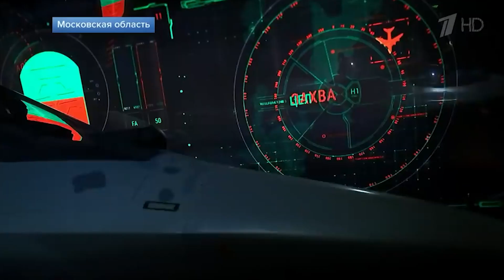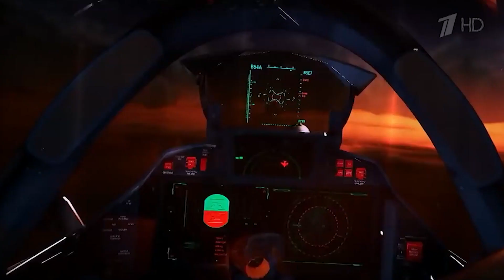Is The Russian SU-75 "Checkmate" Really Stealthy?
Do you think this plane might pose a threat for the F-35 in theaters such as Iran and Venezuela?

Despite another wave of coronavirus infections ravaging Moscow and spreading out into the provinces, the Russian authorities went ahead with staging the MAKS 2021 air and space show on the outskirts of Moscow, in Zhukovsky.

Local and foreign media described the Checkmate presented at the air show in Zhukovsky as reminiscent of the American made F 35 jet. UAC representatives told reporters that the new plane will cost between $25 million and $30 million. An F 35 costs about $90 million. The Checkmate is designed as a short takeoff and landing fighter jet, a feature that lends itself to operating from aircraft carrier flight decks and runways damaged by enemy action. The plane has a combat radius of 1500 kilometers or 932 miles, or the distance a Checkmate that's fully laden with missiles and bombs can travel, fight and then return to base.

Checkmate’s low observable features are numerous. The chin air intake with its distinctive underbite strongly hints that Sukhoi’s engineers incorporated a divert less inlet that could partially obscure the fighters most radar reflective component its engine turbine. The inlet alone could account for much of Checkmate’s stealth.

The fighter jet features an unusually pointy nose and an engine intake below the cockpit. The Checkmate also has an internal weapons bay designed to preserve its anti radar shaping and can carry both air to air and air to ground ordnance, including both infrared and radar guided air to air missiles, air to ground and anti ship missiles, guided and unguided bombs, and unguided rockets.

The plane will have a top speed of 1,180 miles per hour.  Sukhoi in a dig against the F 35, says the Checkmate is capable of continuous supersonic flight a nod to last years revelation the F 35 can only fly supersonic for 50 seconds before possibly damaging the plane. Sukhoi claims its aircraft is capable of 8g maneuvers. The Checkmate, like the F 35, can share data in the air with other fighter jets. The new fighter will also come in an unmanned version, opening up the possibility that one manned Checkmate might control several unmanned versions in battle.

UAC promises three configurations basic, medium, and full though its not clear what any of that means. The fighter will feature a streamlined maintenance system. Then there's the Checkmates claimed unit price of $25 to $30 million. Thats less than half the flyaway cost of the F 35, which currently costs about $78 million. UAC says the first Checkmate will fly in 2023, with actual deliveries of to commence in 2026/27.